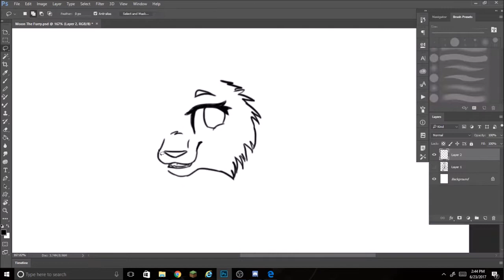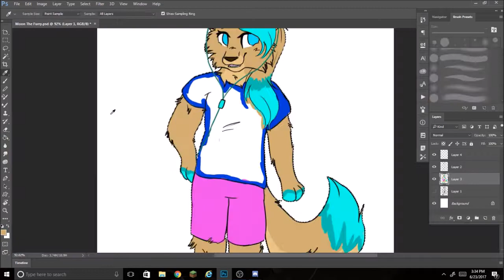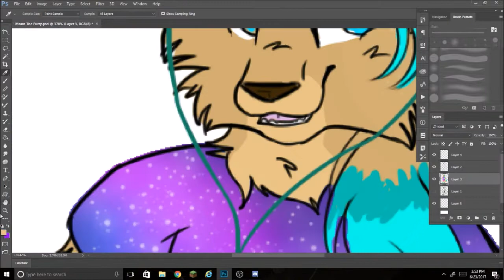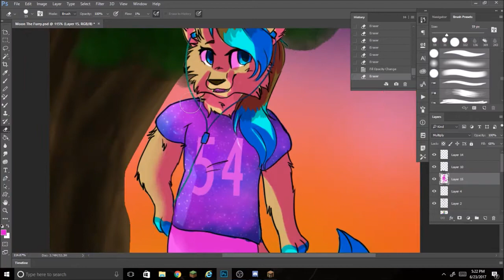Moon The Furry - Speedpaint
Requested by Moon!

The character is Moon, my wonderful friend.

Song: (Requested) Believer - Imagine Dragons